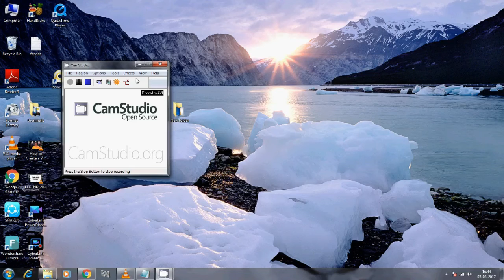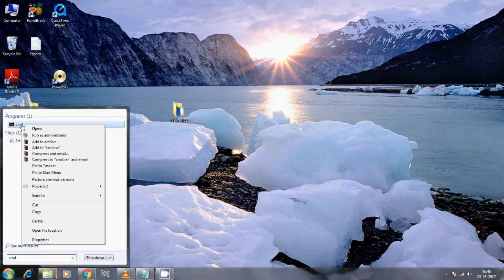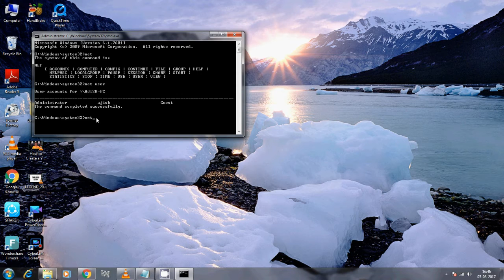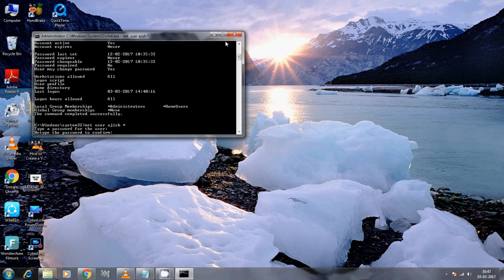how to change pc password without knowing old password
in this video i am explain how to change newpassword without knowing old password.it is simple method. i am using two method in this video tutorial.if you have any doubt comment below.